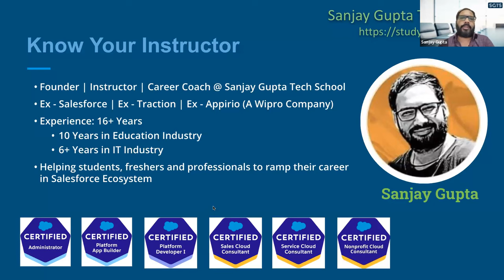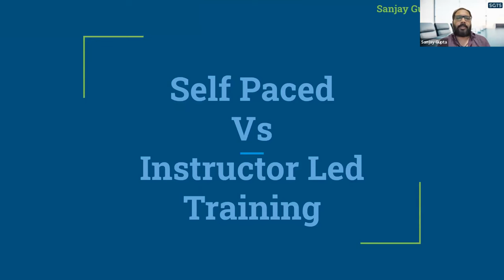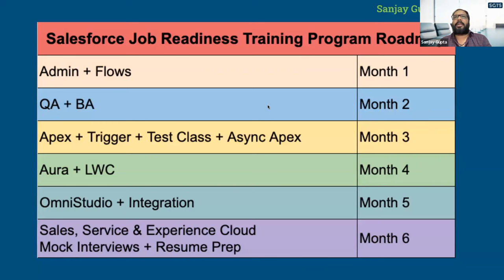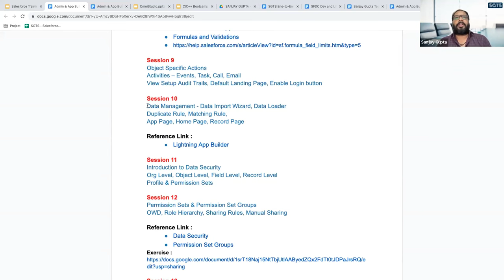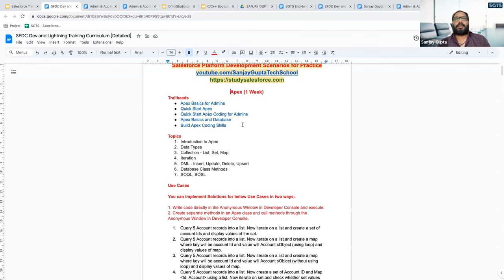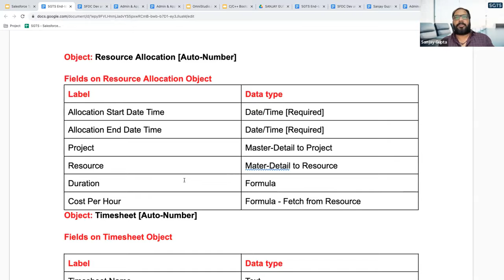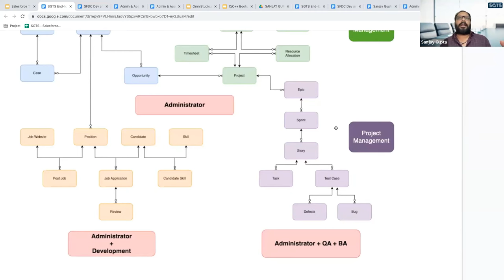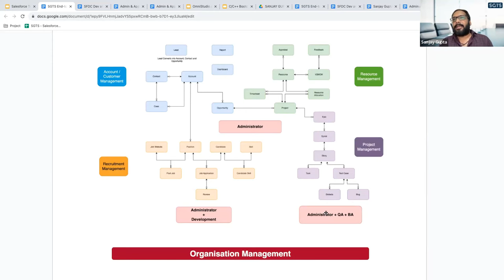Know all about Salesforce Job Readiness Training Program by Sanjay Gupta Tech School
Or

SGTS Online Cohort Batch 1 :
Admin + QA + BA + Dev(Apex & LWC) + Deployment + OmniStudio + Sales/Service/Experience clouds + Mock Interview + Resume Prep

Start Date: 25 Sept, 2023
Time: 7:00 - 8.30 PM IST
Fees: US$ 250

SGTS Online Cohort Batch 2 :
Dev(Apex & LWC) + Deployment + OmniStudio + Sales/Service/Experience clouds + Mock Interview + Resume Prep

Time: 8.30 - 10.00 PM IST
Fees: US$ 200
Duration: 4 Months